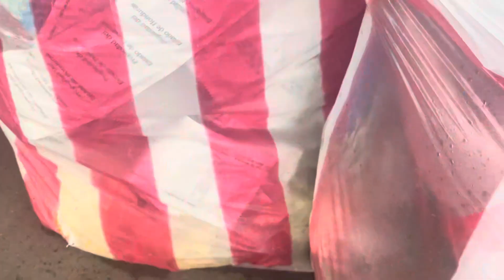Maria Chuchuy pasa devil de tanto hombre q le da siki siki dice ella😅😅😀😁😁